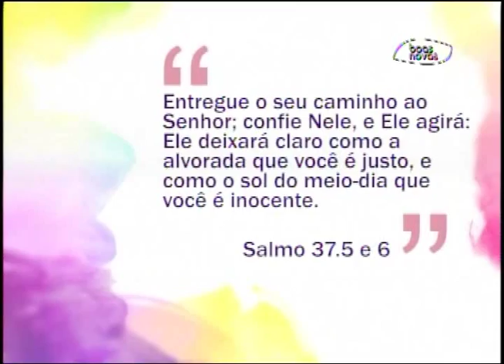Espaço Feminino - Respeito no casamento! - (bloco 1 de 4) 25-08-2015